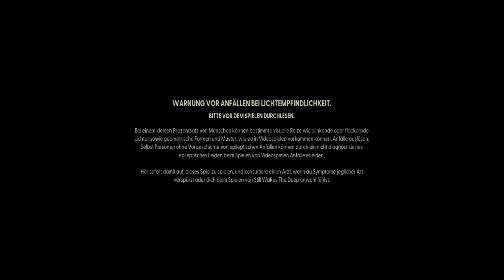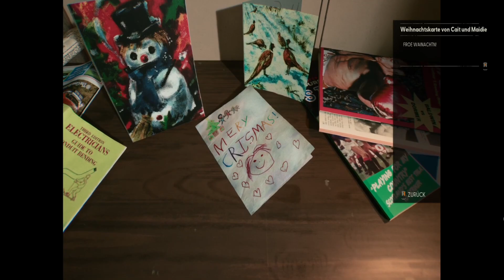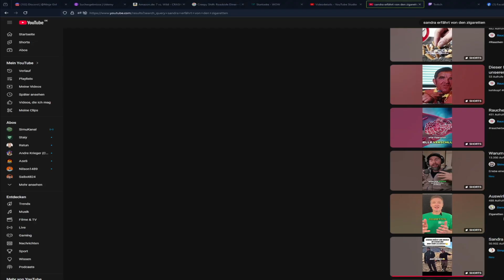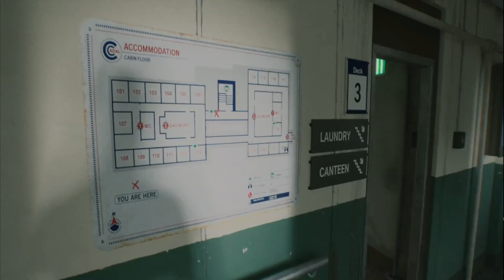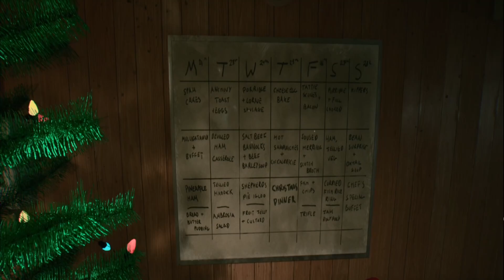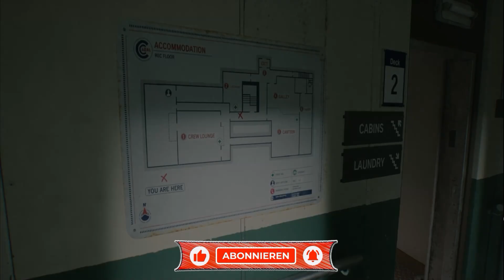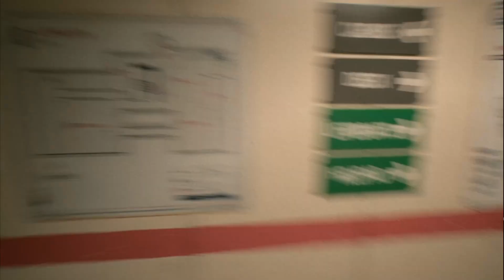Still Wakes The Deep Gameplay Part 1–Der Bärliner Erlebt den Horror! [Deutsch] Indie Horror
In diesem Video taucht Der Bärliner in Still Wakes The Deep ein und bietet euch einen detaillierten Gameplay-Walkthrough von Part 1. Dieses Horror-Spiel verspricht ein packendes Erlebnis, und wir werden die düstere Atmosphäre und das fesselnde Gameplay erkunden. Schließt euch mir an, während wir die Geheimnisse dieses Indie-Games auf PS5, Xbox Series X, Xbox One, PS4 und PC aufdecken.

Ob ihr nach dem Still Wakes The Deep Ending sucht oder einfach etwas Commentary während der Reise genießen möchtet, dieses Full Game-Let's Play führt euch durch jede Wendung.

Bleibt dran für weitere Updates und schaut euch bald das nächste Still Wakes The Deep Gameplay-Video an. Genießt das Still Wakes The Deep Gameplay Deutsch und verpasst nicht das Singleplayer-Erlebnis dieses packenden Spiels!

In this video, Der Bärliner dives into Still Wakes The Deep with a detailed Gameplay walkthrough of Part 1. This horror game promises a chilling experience, and we’ll explore its creepy atmosphere and immersive gameplay. Join me as we unravel the mysteries in this Indie Game on PS5, Xbox Series X, Xbox One, PS4, and PC.

Whether you're looking for a Still Wakes The Deep Ending or just want to enjoy some Commentary throughout the journey, this full game playthrough will guide you through every twist and turn.

Enjoy the Still Wakes The Deep Gameplay Deutsch and don’t miss out on the Singleplayer experience of this thrilling game!